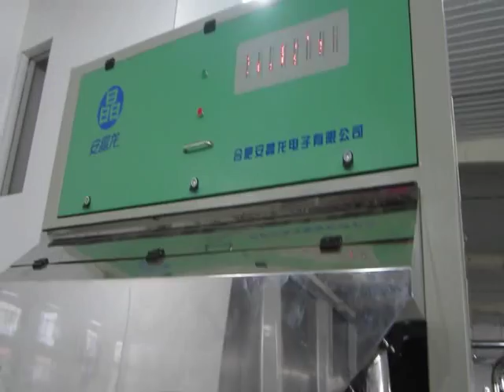Chili color sorter/chili color sorting machine.color sortex/